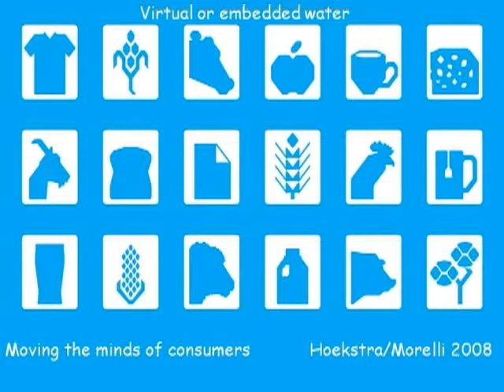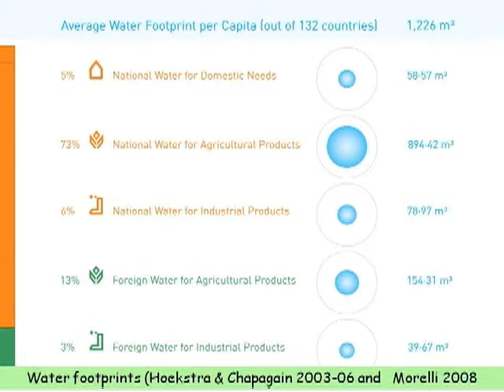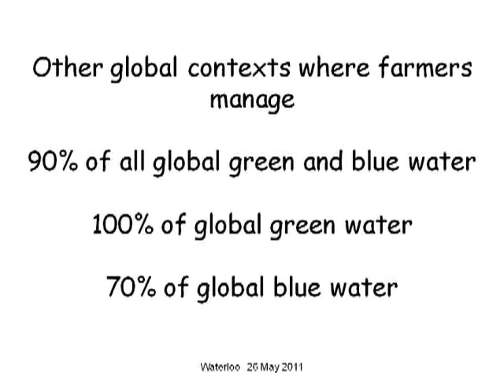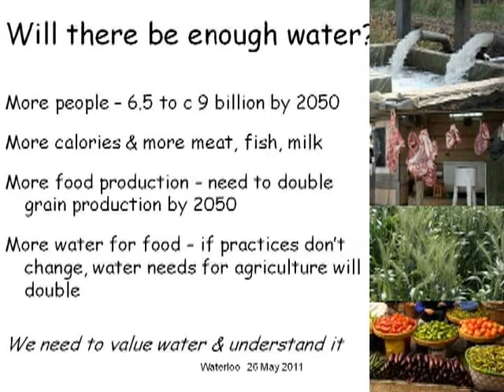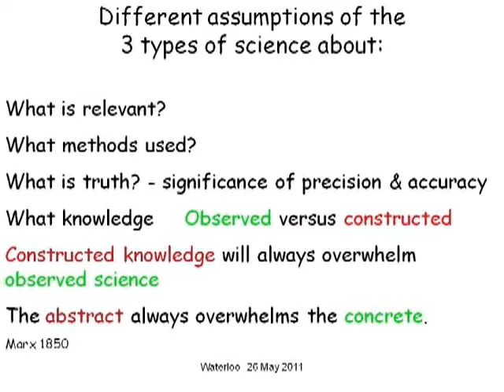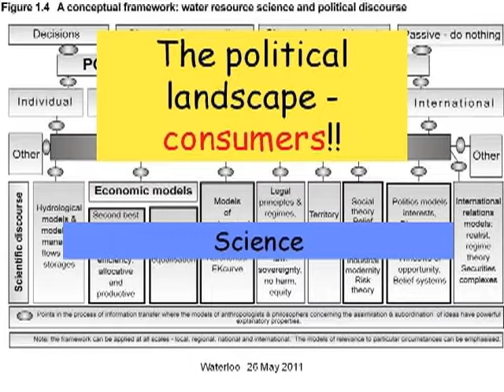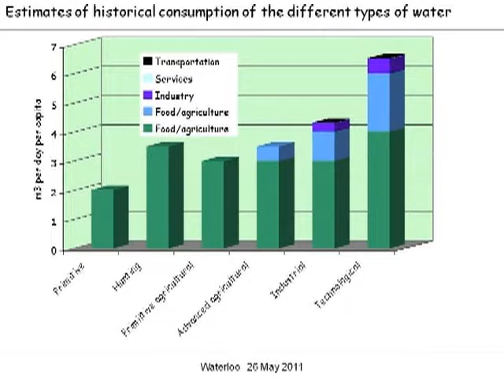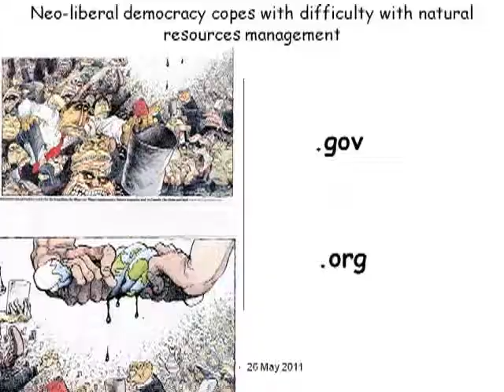The Water Institute 2011 RBC Distinguished Lecture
In this lecture Dr. Tony Allan shows how food commodity trade has enabled the water scarce to be food and water secure. It emphasizes that food commodity trade solves these elemental strategic problems in ways that are economically invisible and politically silent.